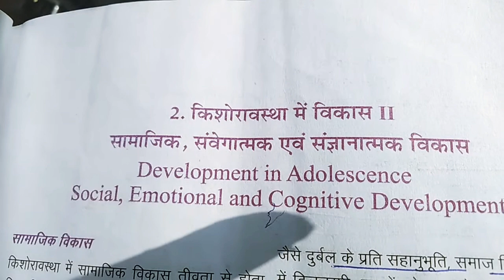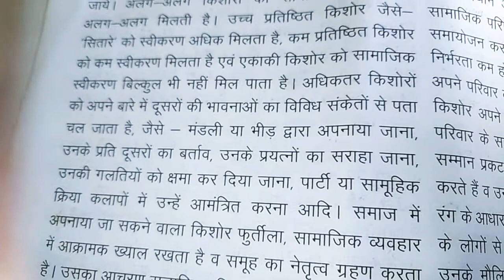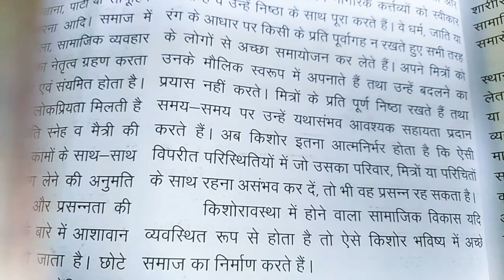physical Development/किशोरावस्था में शारीरिक विकास/किशोरावस्था मे सामाजिक विकास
किशोरावस्था में शारीरिक परिवर्तन

किशोरावस्था में मानसिक विकास

किशोरावस्था में मानसिक विकास को प्रभावित करने वाले कारक

किशोरावस्था में सामाजिक विकास

बाल्यावस्था में शारीरिक विकास

किशोरावस्था के लक्षण

किशोरावस्था की समस्या और समाधान

किशोरावस्था में मानसिक परिवर्तन